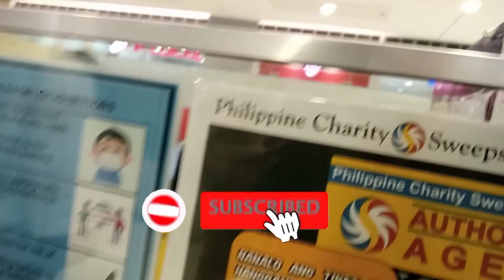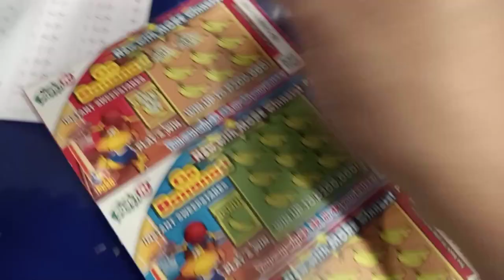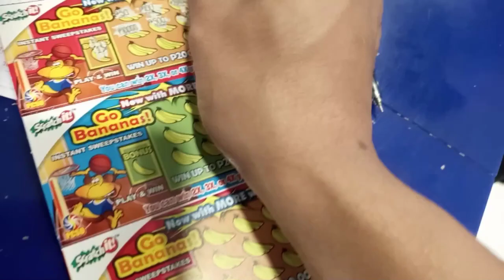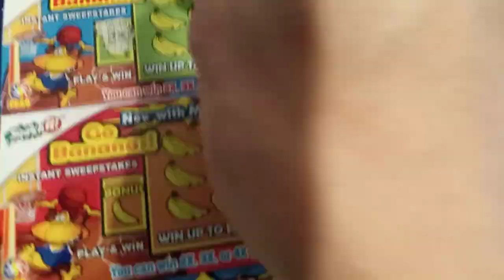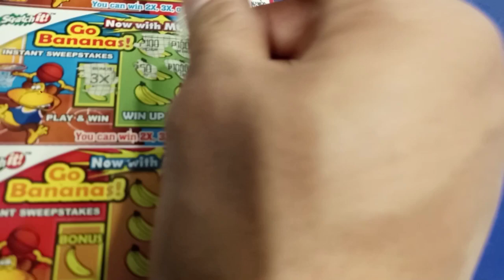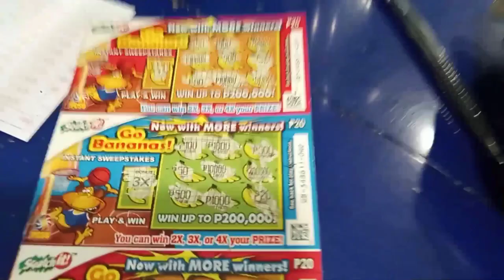100 Pesos! Challenge Scratch Go Bananas Tips to Win#pcso#gobananas .